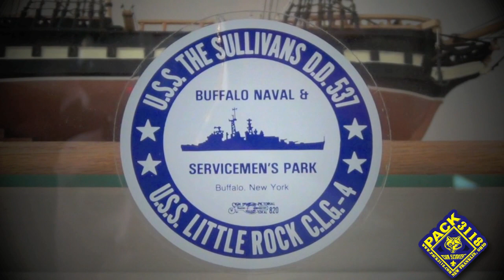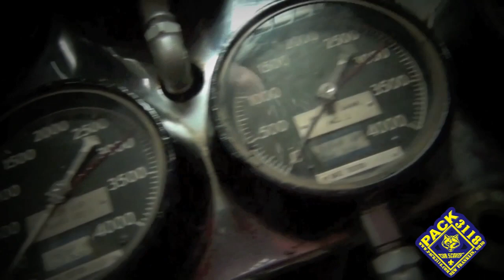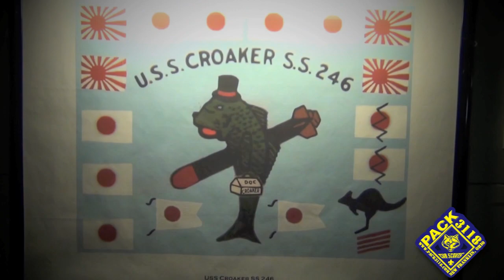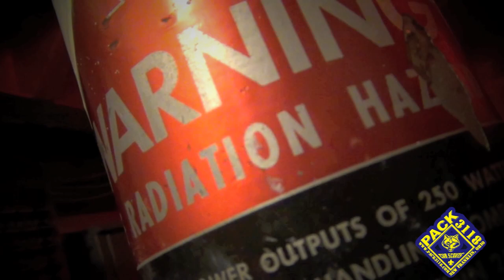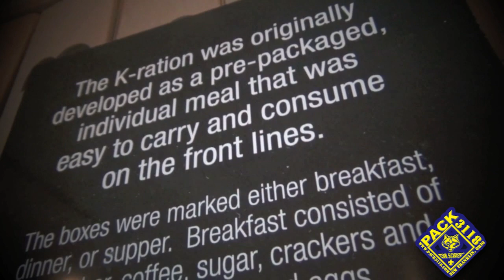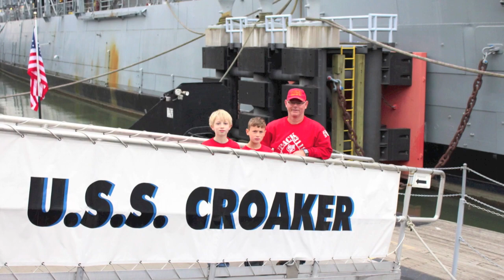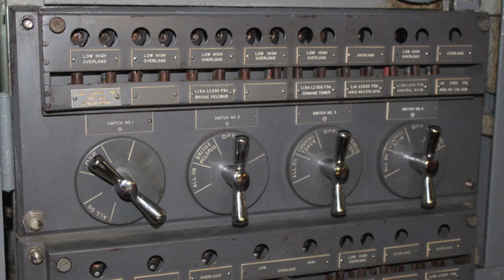USS Little Rock Overnight 2012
Cub Scout Pack 3118 heads to Buffalo NY to stay aboard the USS Little Rock.

USS LITTLE ROCK
CL-92, Later CLG-4
Length: 610 feet Beam: 66 feet
Draft: 25 feet Displacement: 10,670 tons
Armament: Two Mk II talos Missile Launchers; Three 6-inch guns; two 5-inch/38 caliber guns
Complement: 1,100 enlisted; 150 officers; 150 Marines
Cleveland class cruiser, later converted to Little Rock class guided missile cruiser. Launched August 27, 1944 and then commissioned June 17, 1945 at Cramp Shipbuilding Company, Philadelphia, PA.
Converted in 1960 at New York Shipbuilding Corporation, Camden, NJ. Decommissioned November 1976.

The Little Rock was the first ship to bear the name of Little Rock, Arkansas. The only guided missile cruiser on display in the U.S., USS Little Rock is the sole survivor of the Cleveland class, the most numerous of U.S. wartime cruisers (29 vessels total). The Little Rock made four cruises to the Mediterranean and two to the North Atlantic. She served with distinction as flagship for both the Second and Sixth fleets.

USS Little Rock is now on display at this park and plays active parts in educational and entertaining activities such as overnight encampment programs and other events.

USS Croaker
SS-246, Later SSK-246
Length: 311 feet Beam: 27 feet
Draft: 17 feet Displacement: 1,525 tons
Armament: Eight Mk-44 torpedo tubes
Complement: 74 enlisted; 7 officers
Gato Class submarine launched December 19, 1943. Commissioned April 21, 1944 at Electric Boat Company, Groton, CT. Converted December 11, 1953. Decommissioned December 20, 1971.

Built as part of the effort to assemble a major submarine force just prior to and after the U.S. entry into World War II, USS Croaker was sent to the Pacific to wage a war of attrition against Japan's merchant marine and Navy. USS Croaker had 6 WWII pacific war patrols, was awarded 3 battle stars, and claimed 11 Japanese vessels including a cruiser, four tankers, two freighters, an ammunition ship, two escort craft, and a minesweeper.

After WWII, USS Croaker was converted and recommissioned as SSK-246 under the Hunter-Killer conversion program with a streamlined sail, snorkel, long range sonar, and machinery noise reduction. Routine cruises were made to the Atlantic, Caribbean, and Mediterranean until the submarine was placed out of service in 1968.

The submarine then participated in various submarine operations as a Naval Reserve trainer from 1968 to 1971 until stricken from the Navy Register in 1971.

USS The Sullivans
DD-537
Length: 376 feet Beam: 39 feet
Draft: 19 feet Displacement: 2,100 tons
Armament: four 5-inch/38 caliber guns; one 3-inch/50 caliber gun; two twin-40 mm guns; depth charges
Complement: 290 enlisted; 20 officers
Fletcher Class Destroyer launched April 4, 1943 at Bethlehem Steel Corporation, San Francisco CA.
Commissioned on September 30, 1943. Decommissioned in 1965.

USS The Sullivans, named for five brothers who lost their lives in the Battle of the Solomon Islands when their ship sunk, is an excellent example of the Fletcher class, the largest and most important class of U.S. destroyers in World War II. The Sullivans served with distinction in WWII, took part in intense combat in the Marshalls, Carolines, Mariannas, and Philippines, rescued many survivors from downed planes and damaged or sinking ships, and earned nine battle stars for her service.
The Sullivans also served in the Korean War, the Cuban Blockade and assisted in the rescue efforts for the nuclear submarine USS Thresher.